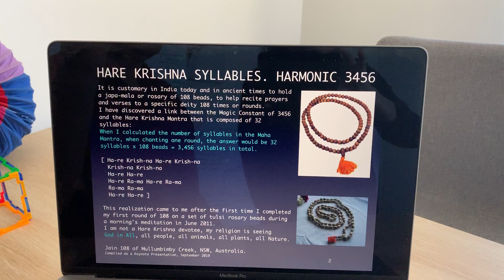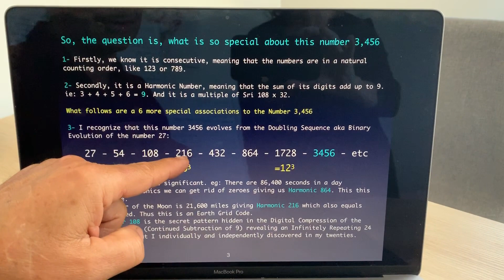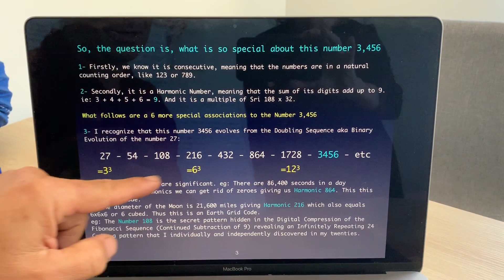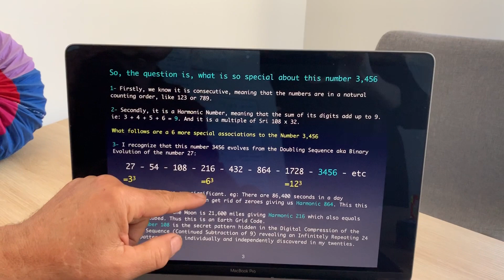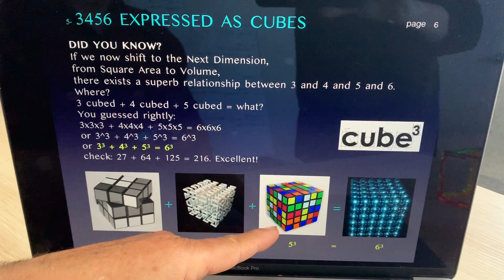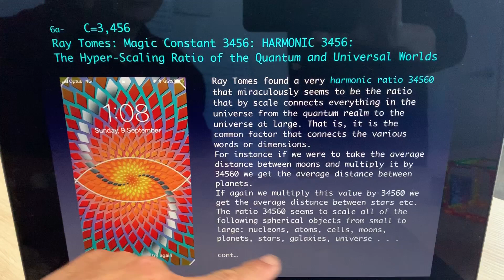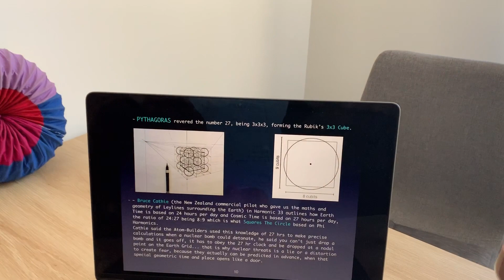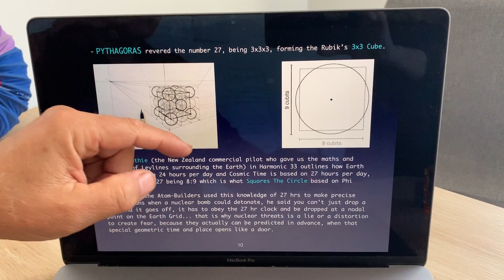JAIN’S DISCOVERY OF HARMONIC 3456 in the HARE KRISHNA MANTRA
In 2011 I discovered a link between this Magic Constant of 3456 and the Hare Krishna mantra that is composed of 32 syllables: When I calculated the number of syllables in the Maha Mantra, when chanting one round, the answer would be 32 syllables x 108 beads = 3,456 syllables in total.
[Ha-re Krish-na Ha-re Krish-na / Krish-na Krish-na / Ha-re Ha-re / Ha-re Ra-ma Ha-re Ra-ma/ Ra-ma Ra-ma / Ha-re Ha-re]

Here are 4 important mathematical references to the Number 3,456:

1- I recognize that this number 3456 evolves from the Doubling Sequence aka Binary Evolution of the number 27: 27 – 54 – 108 – 216 – 432 – 864 – 1728 – 3456 –etc.

2- The Pythagorean 3-4-5 Right-Angled Triangle has a Square Area of 6

3- Here is a mathematical Plum: 3 cubed + 4 cubed + 5 cubed = what? You guessed rightly: 3x3x3 + 4x4x4 + 5x5x5 = 6x6x6 or 3^3 + 4^3 + 5^3 = 6^3. Check: 27 + 64 + 125 = 216.

4- “The Hyper-Scaling Ratio of the Quantum and Universal Worlds“. Ray Tomes found a very harmonic ratio 34560 that miraculously seems to be the ratio that by scale connects everything in the universe from the quantum realm to the universe at large. That is, it is the common factor that connects the various words or dimensions. For instance if we were to take the average distance between moons and multiply it by 34560 we get the average distance between planets.If again we multiply this value by 34560 we get the average distance between stars etc.

Jain 108